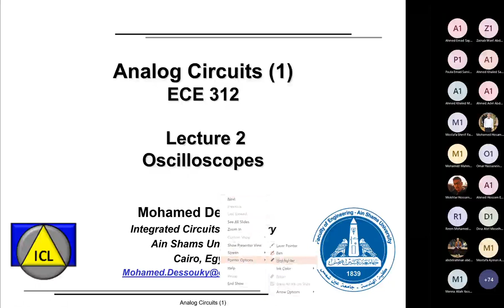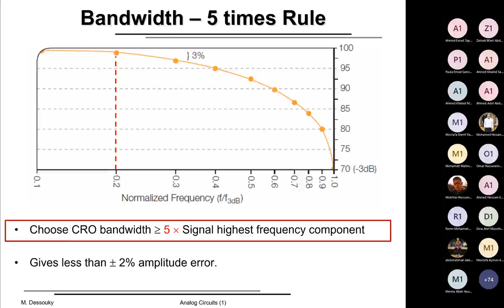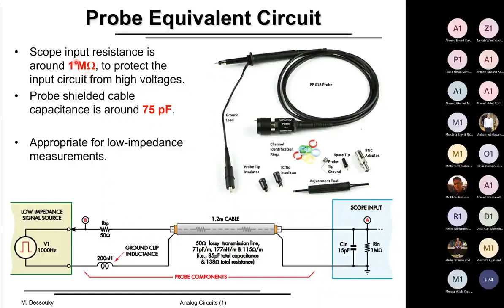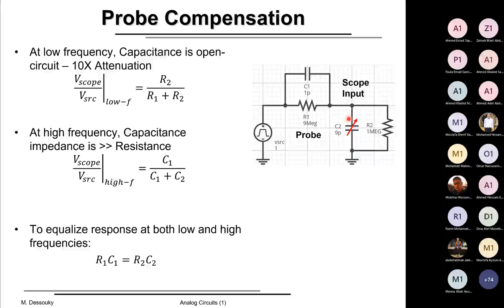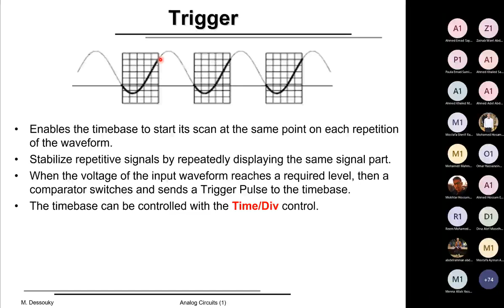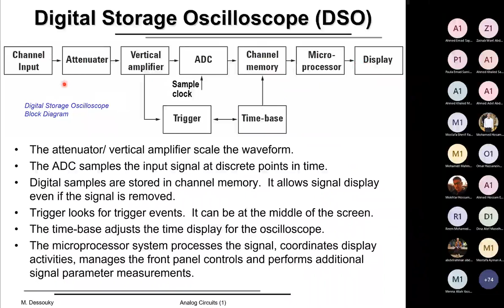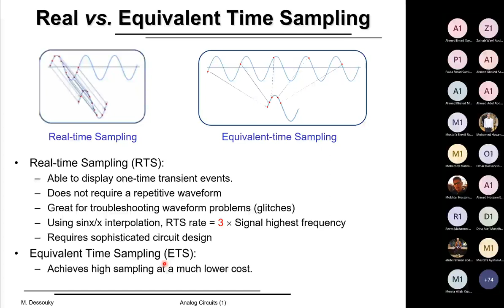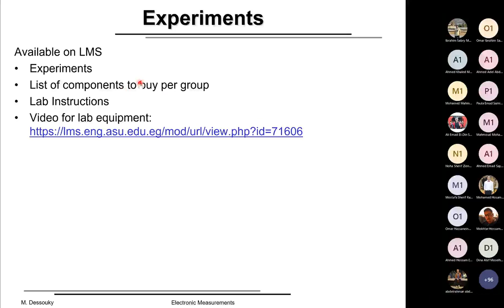Lecture 2 | Dr. Mohamed Dessouky